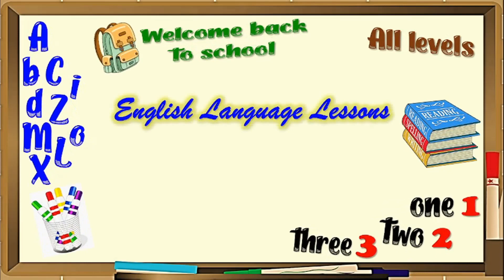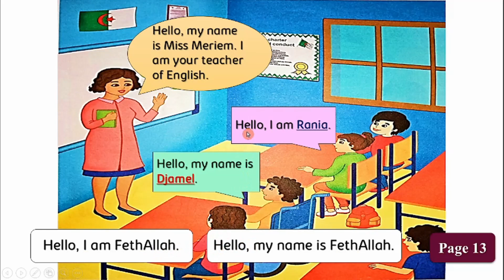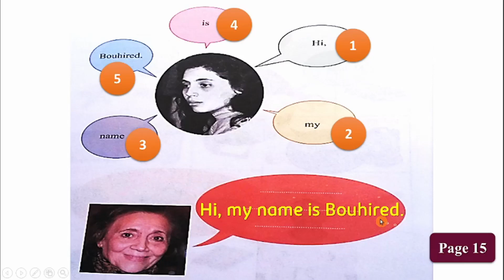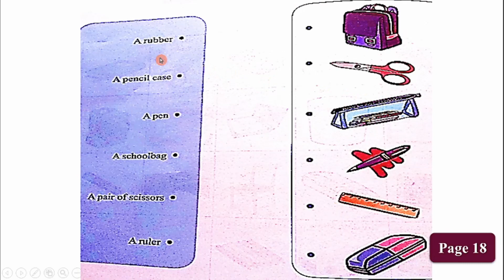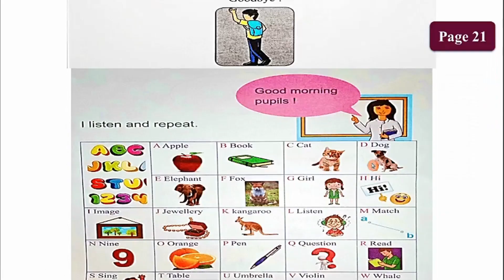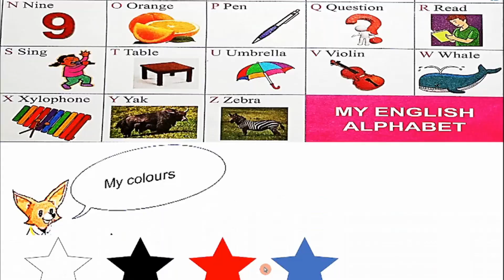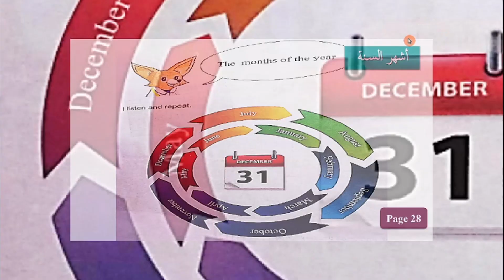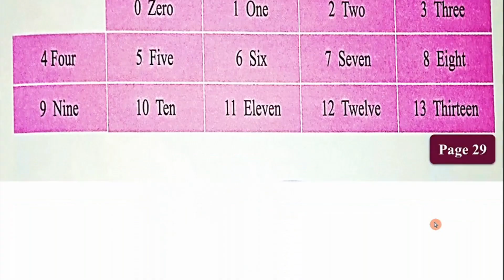Pre Sequence السنة الاولى متوسط: الشرح الشامل لكتاب الانجليزية من الصفحة 12 الى الصفحة 29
Months on the year
Seasons
The Alphabet
Greeting
Introduce yourself
Ask about someone's name
Colours
School Things
School commands
Classroom Commands